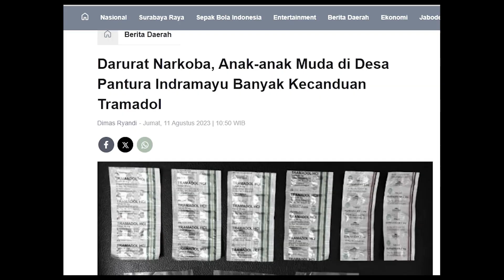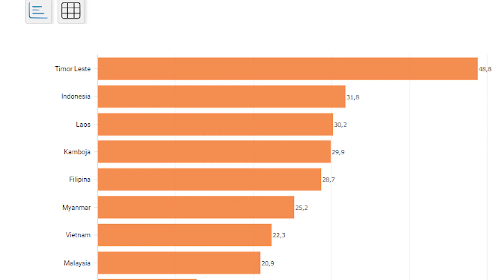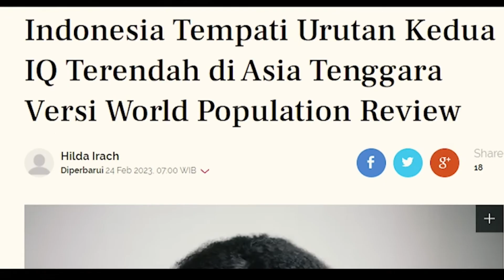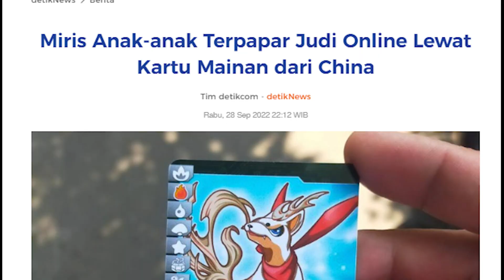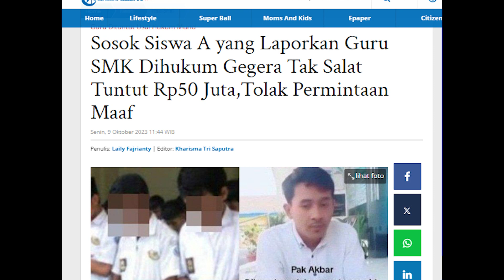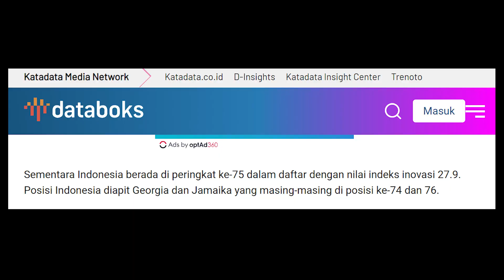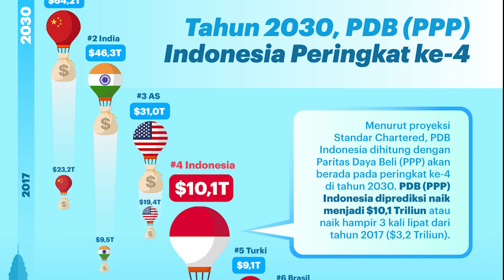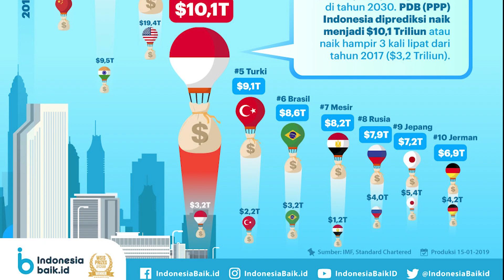INDONESIA HILANG ATAU BANGKIT 2045???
follow ya gaes!!!

SAKSIKAN VIDEO LAINNYA DI CHANEL 300 TAHUN!!!

Ayo Nabung di BIBIT Dapatkan cashback reksa dana dari Bibit senilai Rp 25,000. Masukkan kode referral ini saat pendaftaran: 300th

Semoga bermanfaat🙏